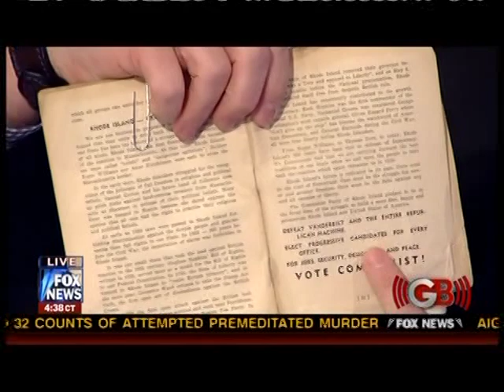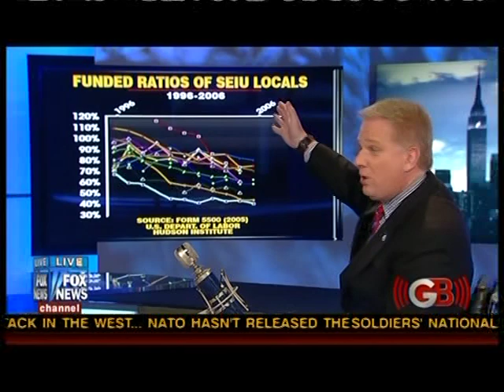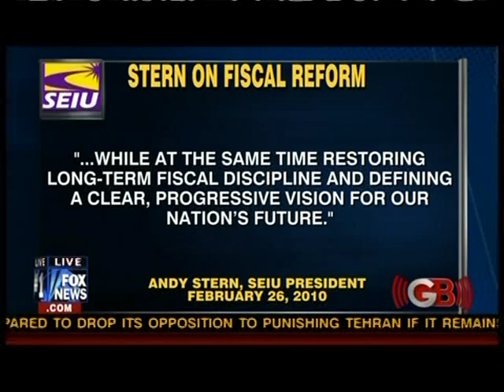Glenn Beck: Communism featuring The Bald Communist 4 of 4